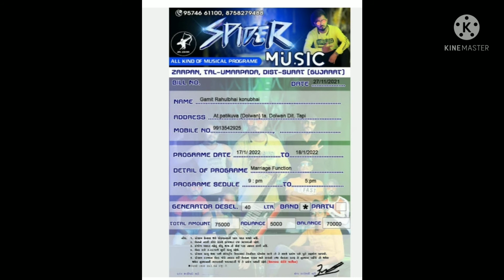SPIDER Band zarpan AT Patikuva dolvan 17/1/2022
Ronak Vasava
Gangstor boy yt
Filip Gamit
ARYAN VSV
yaha moge band GADAD
shiv BAND